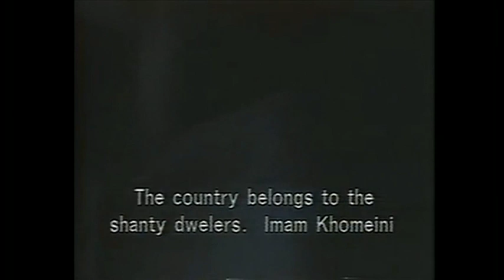عروسی خوبان از زبان خالقش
سینمای دوران جنگ در ایران با تولید زیاد آثار تبلیغاتی همراه بود. آثاری که در آنها سربازان ایرانی قهرمانانی شکست ناپذیر بودند که عراقی‌ها را به خاک سیاه می نشاندند. در آن دوران، تولید یک فیلم ضد جنگ که به مشکلات شدید یک رزمنده از جنگ برگشته می‌پرداخت، با سر و صدای زیادی همراه شد.